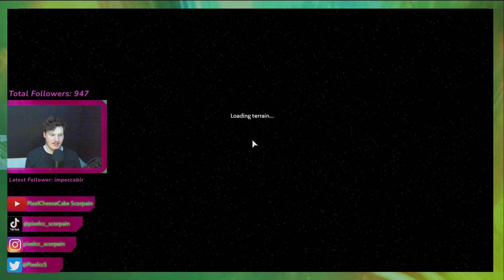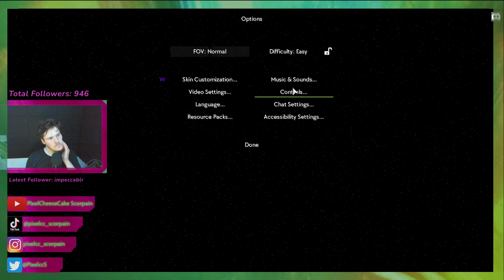Flight & A Broken Boss Fight | UniversIO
We Get Armour That Makes Us FLY WHAT?!?, ENJOY.